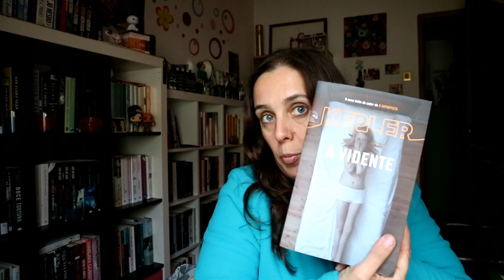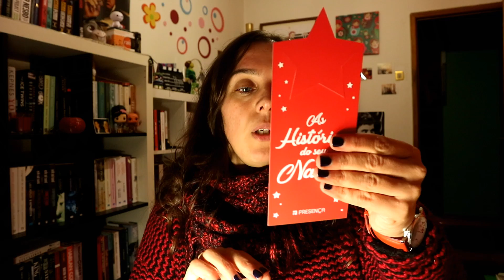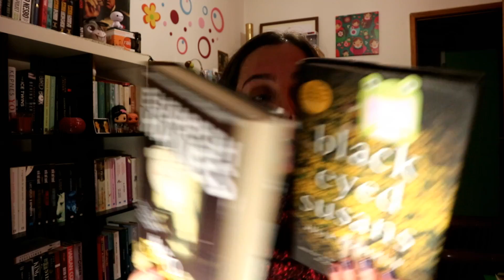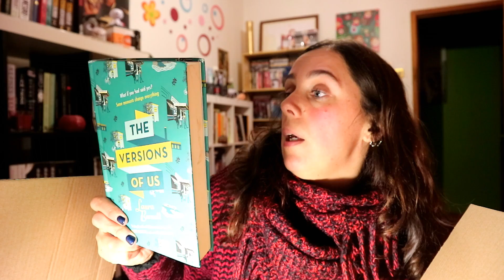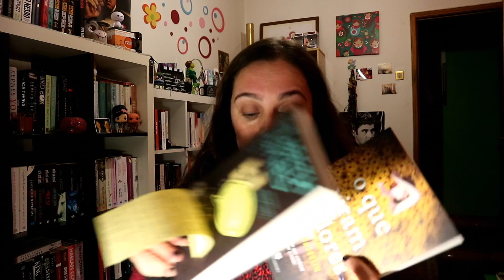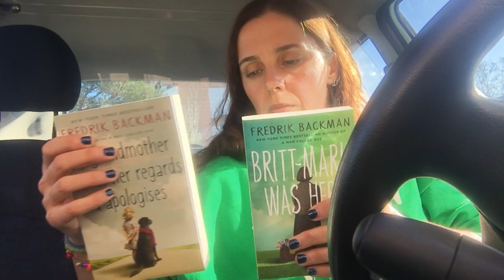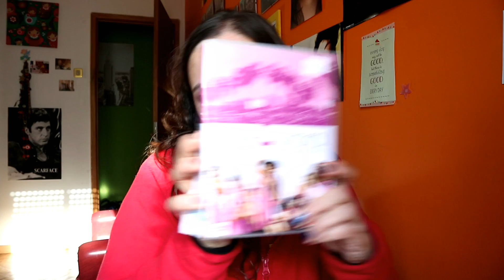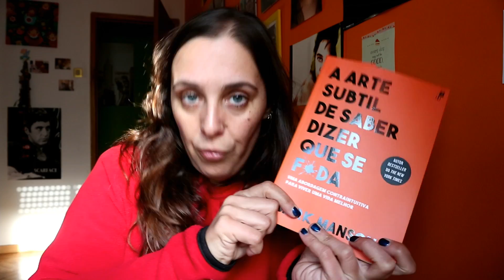Unboxing | Janeiro'18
* "Cooking for Family and Friends: 100 Lean Recipes to Enjoy Together" de Joe Wicks
* "The Girl with a Clock for a Heart" de Peter Swanson
* "Single White Female" de John Lutz
* "This Is Your Life, Harriet Chance!" de Jonathan Evison
* "Did You Ever Have a Family" de Bill Clegg
* "My Grandmother Asked Me to Tell You She's Sorry" de Fredrik Backman
* "A Arte Subtil de Saber Dizer Que Se F*da - Uma abordagem contraintuitiva para viver uma vida melhor" de Mark Manson